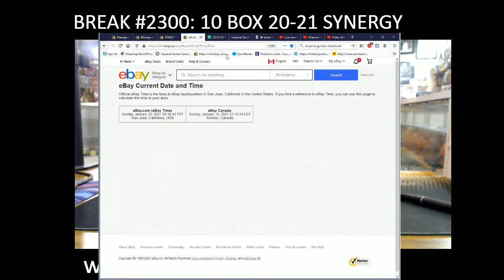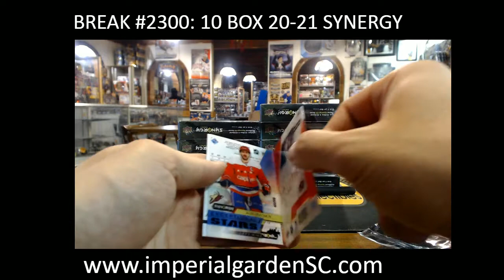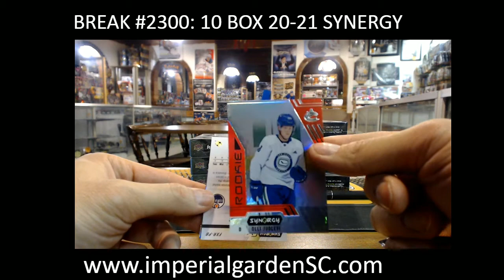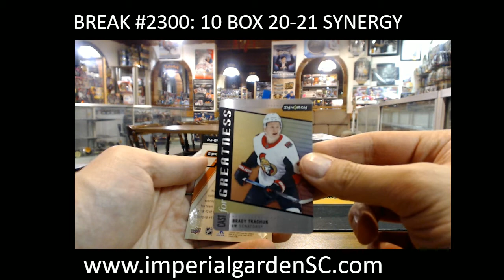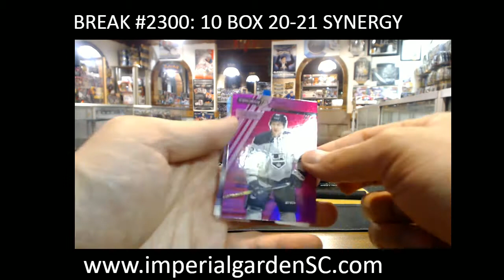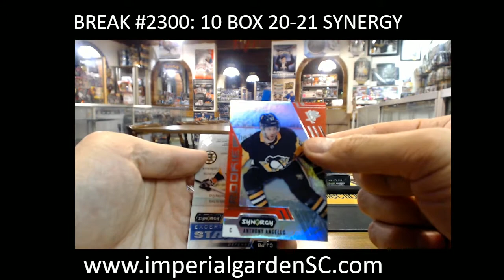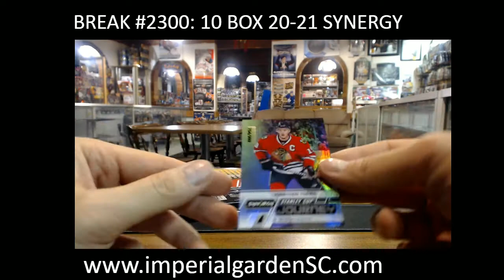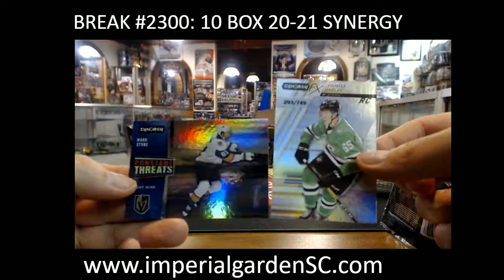BREAK #2300 : 10 BOX CASE BREAK 20-21 SYNERGY HOCKEY NHL